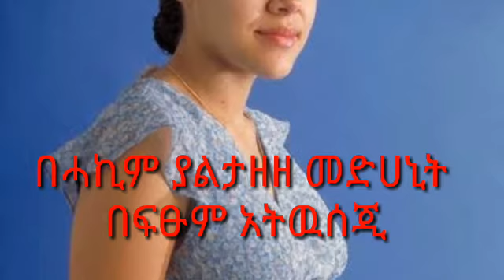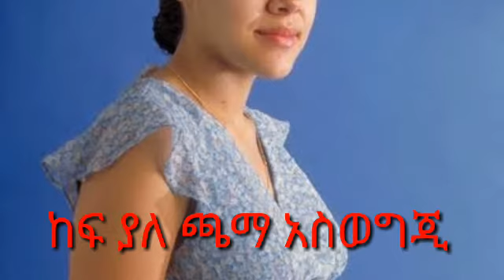እርጉዝ ማስወገድ ያለባት 10 ነገሮች -Habits To Avoid During pregnancy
እርጉዝ ማስወገድ  ያለባት  10 ነገሮች
በእርግዝና ግዜ  ማቆም ካለብሽ ጥቂት ነገሮች;

1. እነዚህን ምግቦች አትብይ
በእርግዝና ወቅት የሚከተሉትን የምግብ ዐይነቶች ማስወገድ አለብሽ:

ጥሬ ሥጋ    ምክንያቱም ያልበሰለ  ስለሆኑ  በቶክስፕላዝም ወይም በሳልሞኔላ ሊበክልሽ  ይችላል ፡፡

# የቀዘቀዘ ምግብም መብላት የለብሽም ለታይፎይድ ሊያጋልጥሽ ይችላል፣
ጥሬ እንቁላልም የሳልሞኔላ አደጋ ሊያስከትል ይችላል ፡
ያልበሰለ ወተት እና  የወተት ተዋጽኦ-እነዚህ ምርቶች እደዚሁ መዉሰድየለብሽም ፡፡

❤ፕሮቲን ነገር ና አትክል እያበሰልሽ መጠቀም አለብሽ

2. የቤት ቀለም መቅባት

ማነኛዉ ከቀለም ጋር የተያያዘ ስራ ቀለሙዉስጥ   ኬሚካሎች ስላሉት ለአደጋ ሊያጋለጥሽ ይችላል ፡፡
ከእነዚህ ቀለሞች ለሚወጡ ጭስ ተጋላጭነትን ለመቀነስ ከቀለምና የቀለም ስራ መራቅ አለብሽ ፡፡

3. ቡና
በየቀኑ የተለመዱዉ  ቡና ከቻልሽ ማቆም ካልቻልሽ መቀነስ አለብሽ።ምክንያትም በቡና የሚገኝ ካፊን የተባለ ንጥረ ነገር የደም ግፊት እና የልብ ምት   ይጨምራል።  በተጨማሪም ፣ ካፌይን እትብት በማቋረጥ ህፃኑ ሊጎዳ ይችላል ፡፡

ይህ ማለት ግን ካፌይን ሙሉ በሙሉ መተው አለብሽ እያልኩ አደለም-በቀን ከ 150 እስከ 300 ሚሊግራም (mg)  የሚያክል መጠነኛ የካፌይን መጠን ጥሩ  ነዉ ፡፡
ሌላ ነገር
ካፌይን በሻይ እና ቡና ውስጥ ብቻ  የሚገኝ አደለም ።  በቸኮሌት ፣ በሶዳዎች እና በተወሰኑ የሐኪም መድኃኒቶች ውስጥ ሊገኝ ይችላል ፡፡

4.  መድሃኒት አለመዉሰድ ካልተቻለ መቀነስ

አንዳንድ መድሃኒቶች በማደግ ላይ ላለው ልጅሽ ጎጂ ሊሆኑ ይችላሉ ፡፡   መድኃኒቶችን  ከመውሰድዎ በፊት የሐኪምን ምክርና ፍቃድ ማግኘት አለብሽ ፡፡

5. ከፍ ያለ ጫማ(hill) አትልበሺ

  ሆድሽ እያደገ ሲሄድ የስበት ኃይል ማዕከል ይለወጣል ፡፡  የመዉደቅ አደጋ ሊገጥምሽ ይችላል።
ታይት ልብስ  አትልበሺ የደም ዝዉዉርይቀንሳል

6. በሙቅ ገንዳ ወይም ሳውና ውስጥ አትታጠቢ

በእርግዝና ወቅት ህመም እና ድካም የሚሰማሽ ከሆነ በሙቅ መታጠቢያ ገንዳ ውስጥ መዝናናት ተስማሚ ሊመስልሽ ይችላል ፡፡  ነገር ግን በመጀመሪያ ሶስት ወር ጊዜ ውስጥ ከፍ ያለ የሰውነት ሙቀት ወደ ያልታሰበዉ የወሊድ ጉድለቶችን ሊያስከትል ይችላል ፡፡

7. ማጨስ ፍፁም ፍፁም ማቆም አለብሽ
ሲጋራ ማጨስ ለራስሽ እና ለልጅሽ በጣም ገጂ ነገር ነው ፣  እንዲሁም ሰዉ ሲያጭስ የሚወጣ ጭስም በጣም መጥፎ ሊሆን ይችላል ፡፡
በጭሱ ውስጥ በግምት ወደ 4,000 ኬሚካሎች አሉ ፣ እና አንዳንዶቹ ከካንሰር ጋር የተያያዙ ናቸዉ ፡፡

❤በእርግዝና ወቅት ለሲጋራ ጭስ መጋለጥ የሚከተሉትን ያስከትላል ፡፡

የፅንስ መጨንገፍ

ያለጊዜው መወለድ

ዝቅተኛ የልደት ክብደት

ልጅሽ ሲያድግ የመማር ችግር ወይም የባህሪ ችግር ሊያጋጥመዉ ይችላል

ድንገተኛ የሕፃናት ሞት ያስከትላል ከተወለደ በኋላ ማለት ነዉ

8. መጠጥ
በእርግዝና ወቅት ወይን ጠጅ ፣ ቢራ እና አረቄን ማስወገድ አለብሽ ፡፡  አልኮል  በእትብት  በኩል በፍጥነት ወደ ልጅ (ፅንሱ) የማለፍ ብቃት አለዉ፣ ይህ ደግሞ በማደግ ላይ ያለውን የህፃንሽን አንጎል እና የአካል ክፍሎች ሊጎዳ ይችላል።

❤አልኮሆል በመዉሰድ ሊከሰቱ የሚችሉ አደጋዎች የሚከተሉትን ያካትታሉ

ያለጊዜው መወለድ

የአልኮል ህብረ ህዋሳት መዛባት alcholic syndrom ይህ ማለት ከአልኮል ጋር የተለማመደ ህፃን መዉለድ- ልክ ትላልቅ ሰዎች አልኮል እደሚወዱ አልኮል የሚወድ ልጅ ሊወለድ ይችላል።

የአንጎል ጉዳት

የልደት ጉድለቶች ማለትም ያለቀኑ መወለድ

የፅንስ መጨንገፍ

9. ለረጅም ጊዜ መቆም ወይም መቀመጥ
በእርግዝና ወቅት ረዘም ላለ ጊዜ በተመሳሳይ ቦታ መቆየት ፣ መቀመጥ ወይም መቆም ችግር ሊኖረው ይችላል ፡፡  የቁርጭምጭሚትን እና የደም ቧንቧ ችግሮችን ጨምሮ ሌሎችም ዓይነት ችግሮች ያስከትላል ፡፡

ለመንቀሳቀስ አጫጭር ዕረፍቶችን በተደጋጋሚ ለመውሰድ ሞክሪ፣ ወይም እግርሽ  ከነበሩበት ለማንሳትና ለማንቀሳቀስ ተለማመዲ ፡፡

10. ያነበቡትን ሁሉ አያምኑ
ሁሉንም ዓይነት ተቃራኒ መረጃዎችን በመጽሐፎች እና በመጽሔቶች ውስጥ ማግኘት ልታገኚ ትችያለሽ ፡፡  ምክንያታዊ መሆን አለብሽ ፣ በደመ ነፍስሽ ላይ እምነት ይኑርሽ እና በጥንቃቄ ጎን ለጎን መሳሳት በጭራሽ መጥፎ ሀሳብ አለመሆኑን አስታዉሺ።  ጥርጣሬ ካለሽ  ዶክተርሽን አነጋግሪ።

አስታዉሺ , ለዘላለም እርጉዝ አትሆኝም.  እነዚህ የተከለከሉ ምግቦች እና እንቅስቃሴዎች በቅርቡ እንደገና  ሊገኙ ስለሚችሉ ለራስሽ እና ለህፃንሽ ብለሽ ጥንቃቄ አርጊ።።